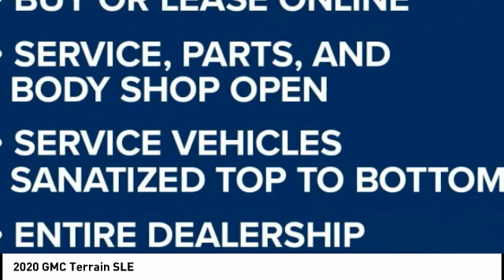2020 GMC Terrain Highland IL 34621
2020 GMC Terrain SLE

Recent Arrival! $5,750 off MSRP! 2020 GMC Terrain SLE 4D Sport Utility 1.5L DOHC FWD Summit White Priced below KBB Fair Purchase Price! 26/30 City/Highway MPG   1st Place Finish has been applied to all vehicles $299.  $5750 - Buick & GMC Consumer Cash Program. Exp. 11/30/2020